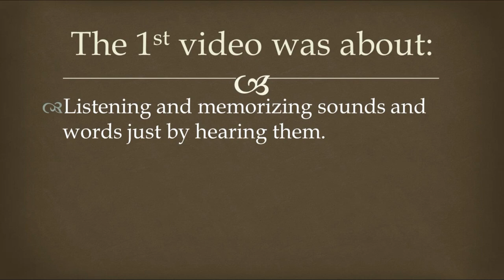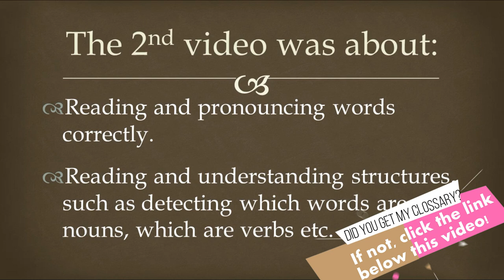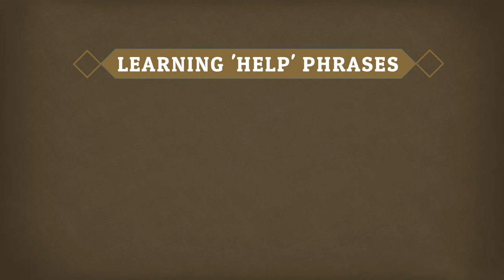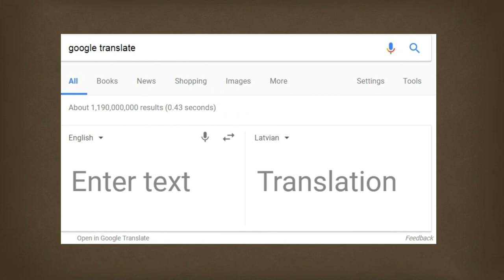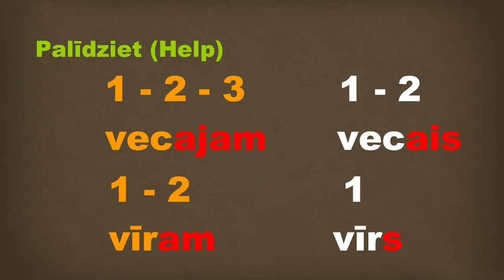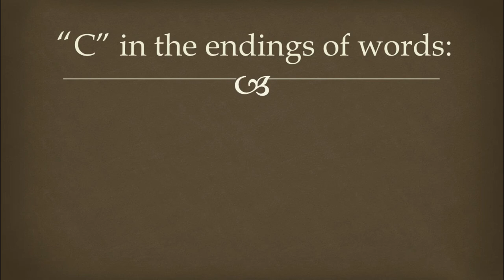How to Learn Latvian Efficiently - Part 3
This is the last video in the 3-part series "How to Learn Latvian Efficiently". Below is the link to my Glossary of Terms & Demo Sheets that helps to understand my video lessons better.